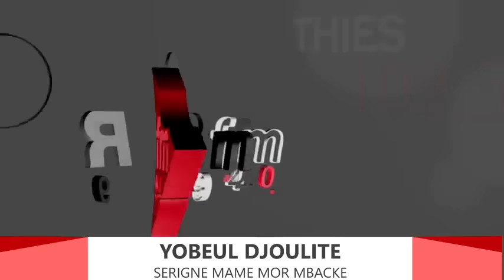YOBALOU DIOULITE LE 24 MAI 2024 PR SERIGNE MAME MOR MBACKE KST RFM